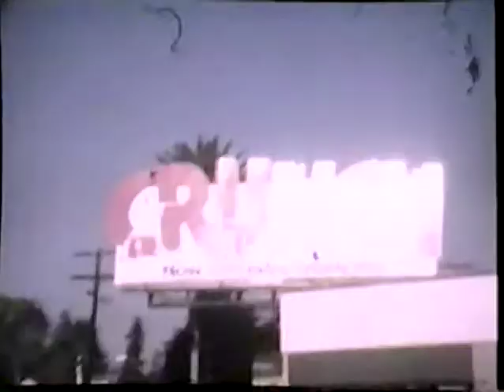Wayne Berry in L.A. 1974